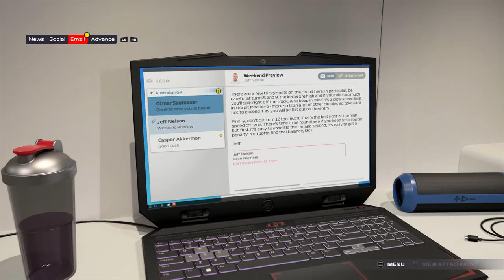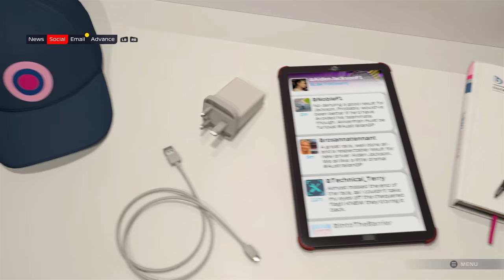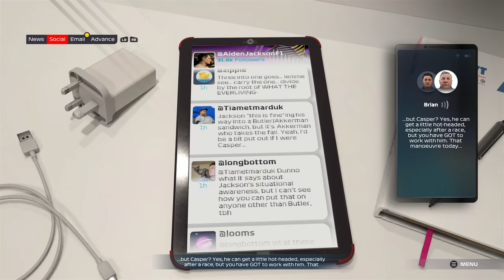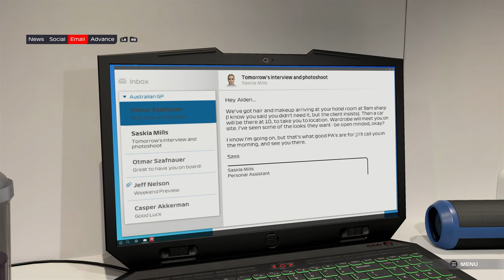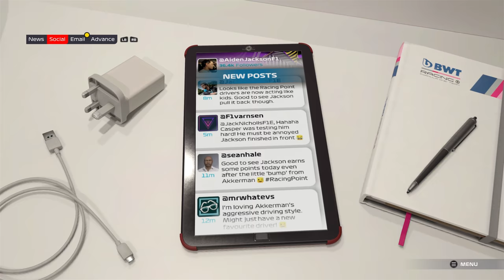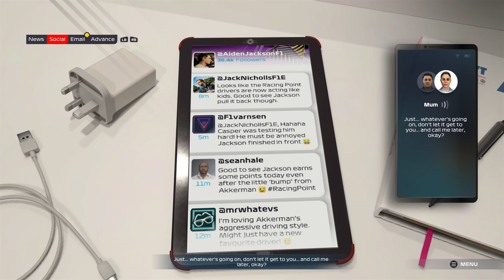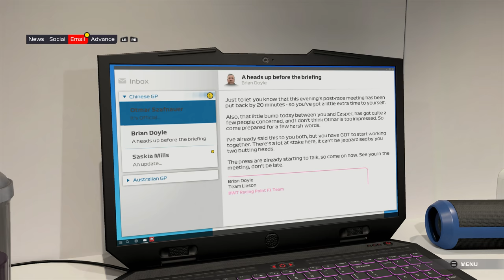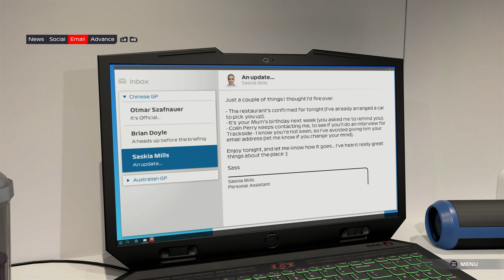F1 2021 Braking Point Part 1 (F1 2021 Story Mode)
F1 2021 Braking Point Gameplay Walkthrough Part 1 - The First Two Chapters of Braking  with Aiden Jackson joining the Racing Point / Aston Martin Team
Every story has a beginning in F1® 2021, the official videogame of the 2021 FIA FORMULA ONE WORLD CHAMPIONSHIP™. Enjoy the stunning new features of F1® 2021, including the thrilling story experience ‘Braking Point’, two-player Career, and get even closer to the grid with ‘Real-Season Start’. Take your team to the top in the acclaimed ten-year ‘My Team’ Career mode, or race head-to-head in split-screen and multiplayer. Immerse yourself in the greatest racing spectacle on the planet and race with the authentic lineup of twenty heroic drivers and ten iconic teams from the 2021 season:
‘Braking Point’ – the thrilling new story experience
New ways to play: two-player Career and ‘Real-Season Start’
Acclaimed ‘My Team’, split-screen and multiplayer

THE OFFICIAL VIDEOGAME OF THE 2021 FORMULA ONE WORLD CHAMPIONSHIP™
My Team mode - create a driver, choose a sponsor, an engine supplier, hire a teammate and compete as the 11th team on the grid.
Expanded Driver Stats that now include ‘Focus’ and new team-critical Department Events to address.
Split-screen racing for two players.
Casual race options for more relaxed racing whilst new Expert options give experienced players even more control.
Acclaimed ten-year Career Mode, including updated Research and Development and Practice Programmes, and new Quick Practice.
Formula 2™, the ultimate training ground for F1®, is also included, with short, medium, or full season options and 2020 and 2021 season content *.
Esports - in-game area for the online qualification events, latest news and even watch the new F1® Esports Challenger and Pro Series races.
More ways to race: Time Trial, Shorter season length options, Grand Prix™ Mode and relive your glory with saveable automated highlights and (PC only) full replays.